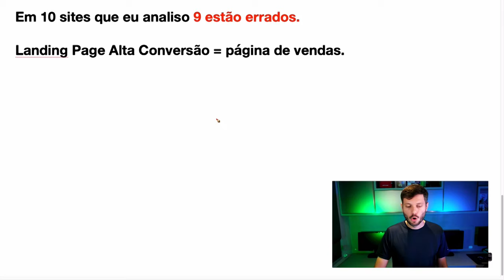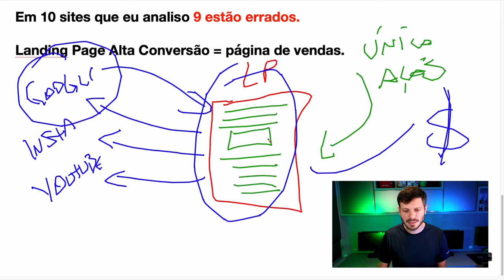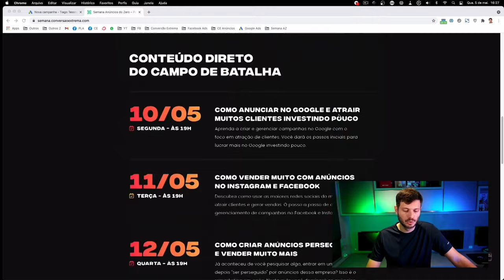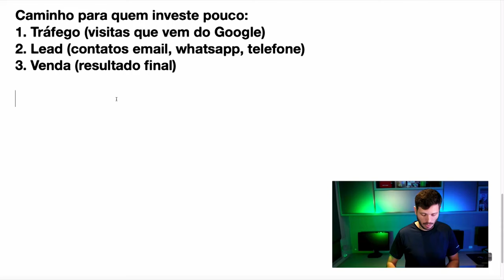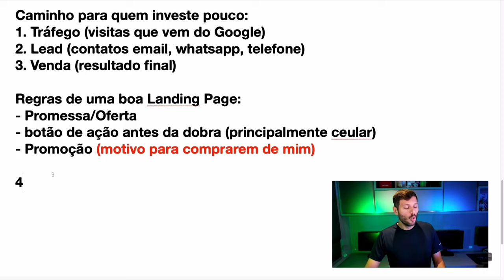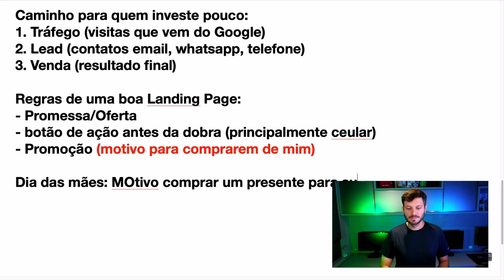ELEMENTOS NECESSÁRIOS PARA TER UMA PÁGINA DE ALTA CONVERSÃO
Algo muito importante que você precisa ter para gerar resultado no Google e no Facebook. Landing page de alta conversão.

Que você precisa de algumas informações necessárias para ela funcionar como uma boa página, por exemplo, uma promessa e oferta, botão de ação e informações do seu produto.

Informações, que você é, e algo muito importante, ela precisa ser focada em uma única ação. Isso para qualquer tipo de nicho, qualquer tipo de negócio.

E muita gente perde dinheiro ao errar nesses pontos muito importantes em relação a sua landing page.

Por isso, esteja atento a isso.

O que achou? Comenta aqui embaixo e vamos discutir sobre landing page.
Não esqueça de enviar para um amigo seu também e bora pra cima! 🐷👊🏼